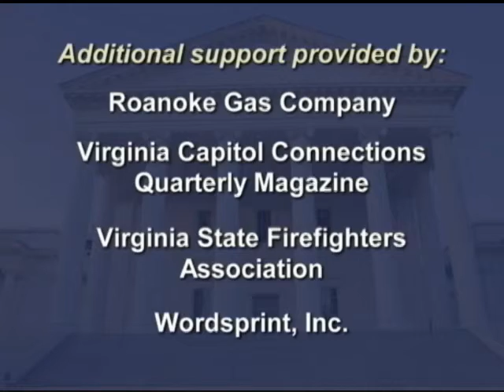This Week in Richmond - 3 May 2013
This week's guest is Senator Tommy Norment.